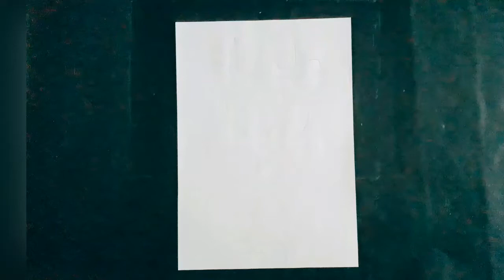HOW TO DRAW PENNYWISE 👹 THE CLOWN.....🤡👹👺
Y O U ' R E         W E L C O M E

I decided to make another automata papercraft tutorial by Deep artist and crafts, I hope you give it a try its super fun project!

Watchings Thank you...